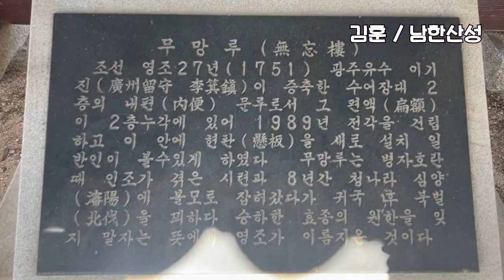김훈 남한산성 소설